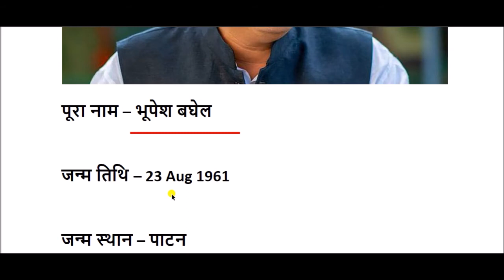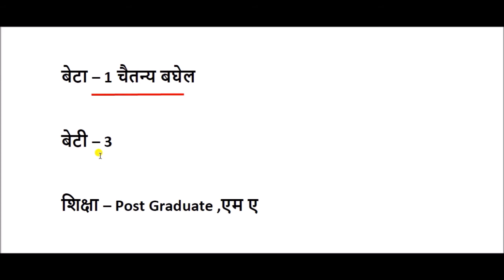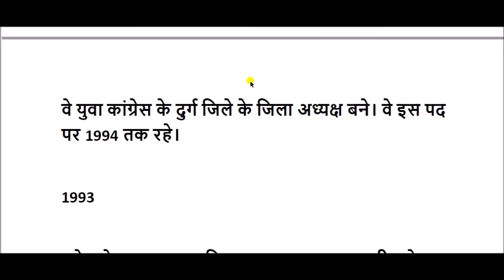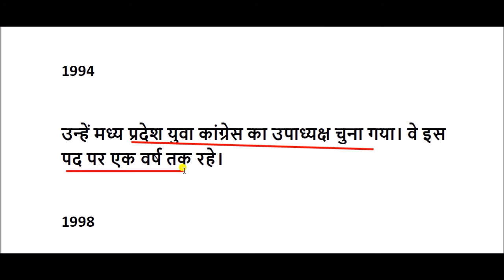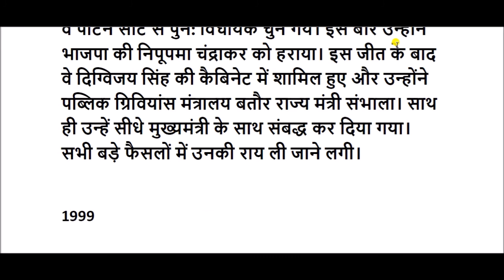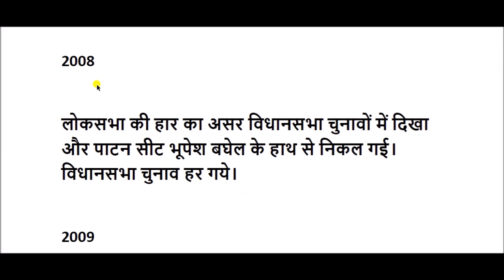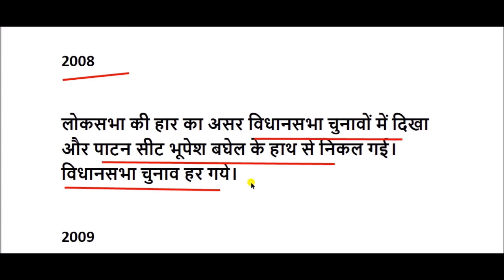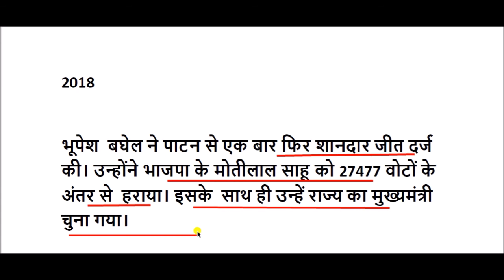भूपेश बघेल का जीवन परिचय || bhupesh baghel biography in hindi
Bhupesh Baghel - Biography